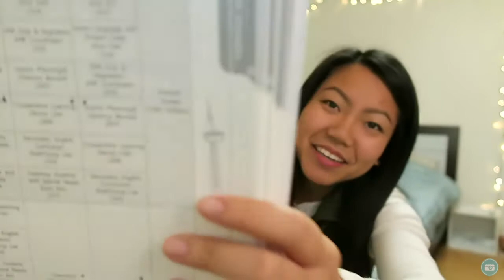EPIK Orientation: What to Expect! (Busan Fall 2016 Intake)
Hey everyone! A couple of people requested a video on how the Busan Fall 2016 orientation was for me and what to expect. So here it is, finally. In this video I cover some topics such as jet lag, the schedule, classes, the medical check up, lesson demos, food, dorms, what to wear, the POE/MOE meeting, and more! I hope it is at least some what helpful. Sorry the footage is over exposed and if I made any booboos while editing. Currently 12:34am as I'm posting on a Friday night and am bout to fall asleep.

Born and raised in Toronto, Canada. Currently living as an EPIK English Teacher in Chungju, South Korea.